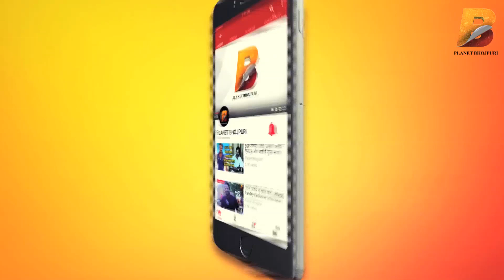माँ की इच्छा - Anjana Singh अपनी बेटी को सबसे ऊपर देखना चाहती है - Planet Bhojpuri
Planet Bhojpuri is a Destination for Bhojpuri Entertainment. माँ की इच्छा - Anjana Singh अपनी बेटी को सबसे ऊपर देखना चाहती है - Planet Bhojpuri